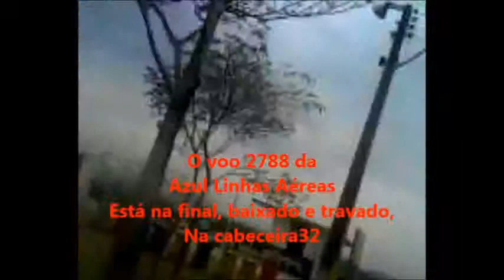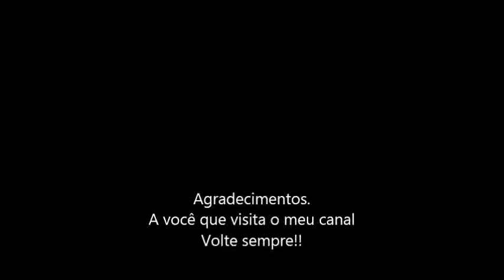Voo 2788 da Azul Linhas Aéreas em 06/01/2016